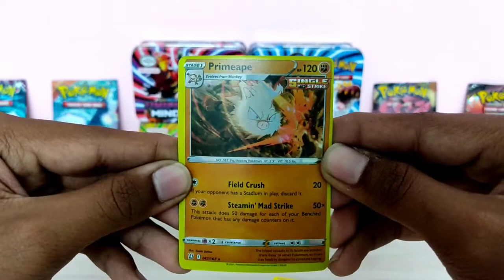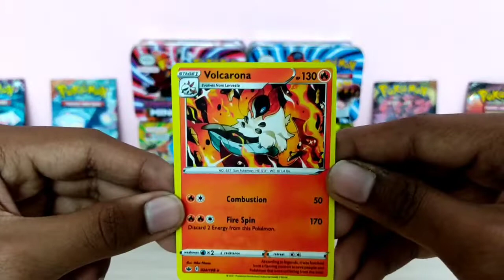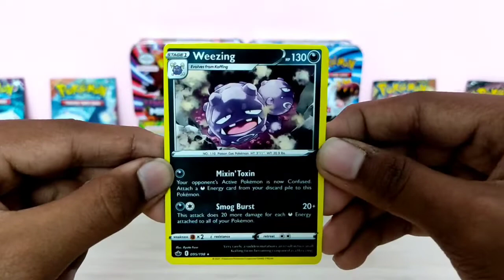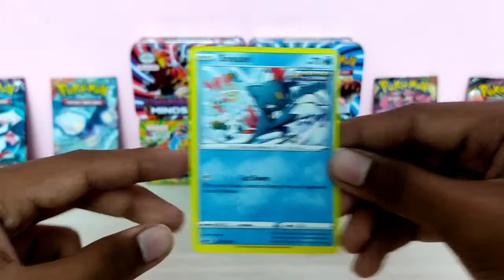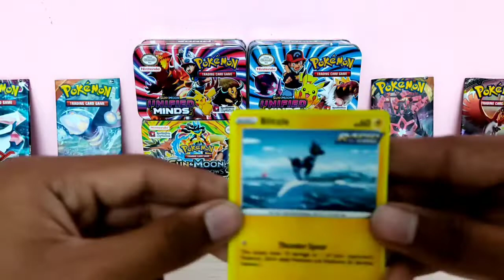Sunday special Video 😎 Incredible Pokemon Card Tin Box Opening👍👍